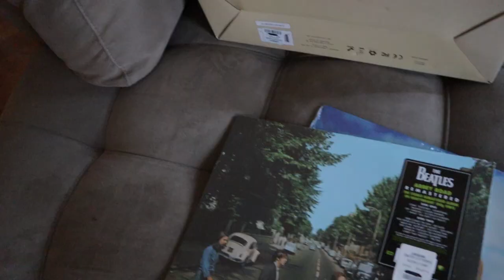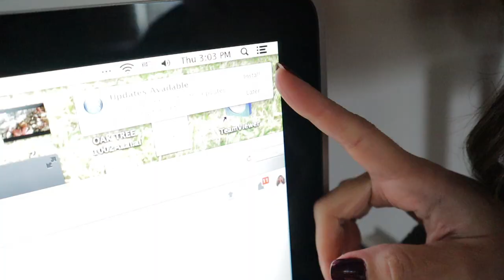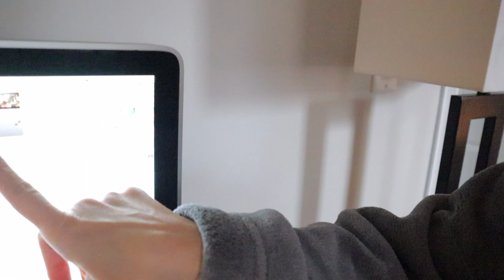NEW YEARS EVE BOOHOO OUTFITS || TRY ON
HI EVERYONE!!
In today's video i unpack and try on 2 boohoo dresses i ordered

❤︎ Andrea ❤︎

DRESS:
Sequin One Shoulder Midi Dress